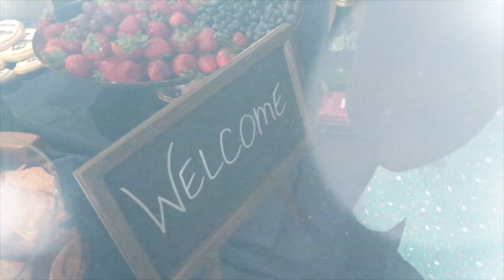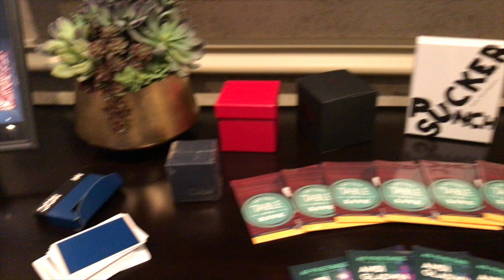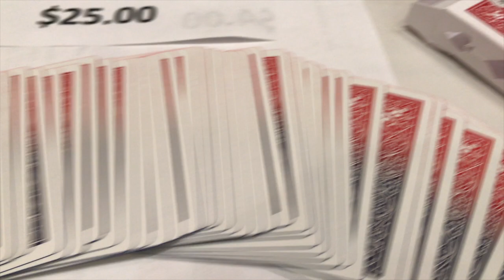MAGIC LIVE 2017 (YOU Should Be Here!)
Vegas baby!

Couldn't make it to MAGIC Live this year in Las Vegas? Join us as we take you along for the ride to show you what it's all about!

All of the magic seen in this video can be purchased from magic dealers worldwide.